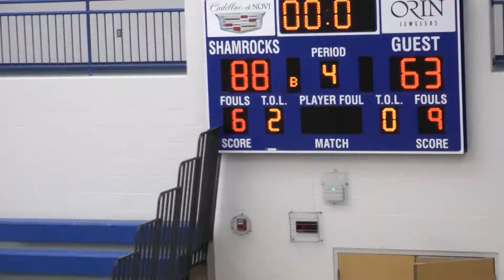Catholic Central hosting Southfield Christian 2018